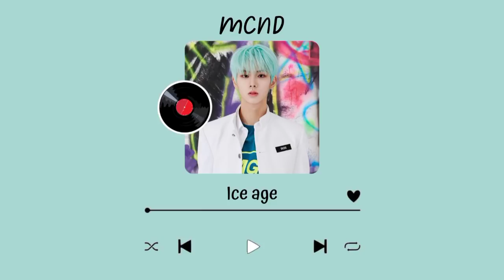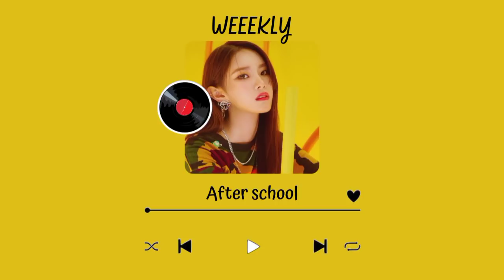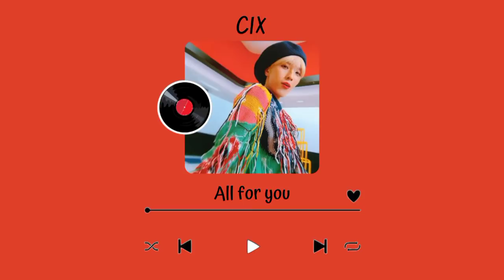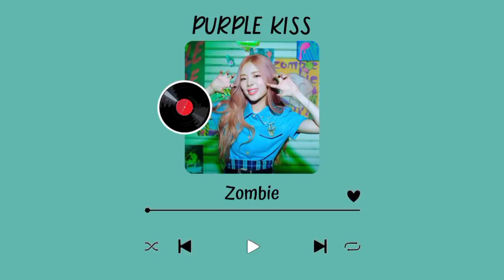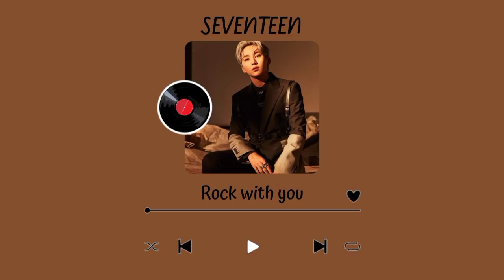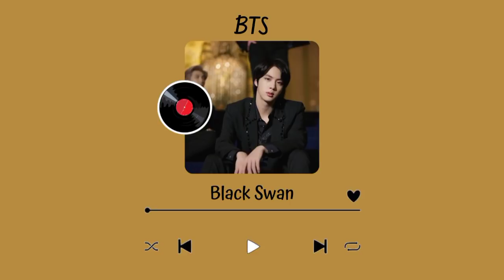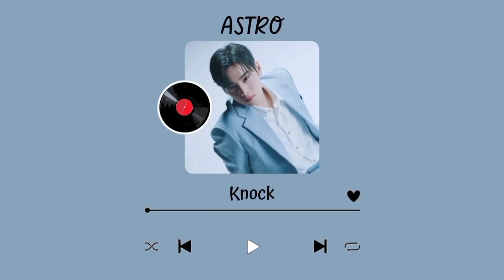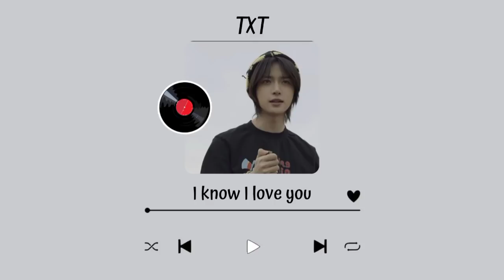KPOP RANDOM DANCE ♡